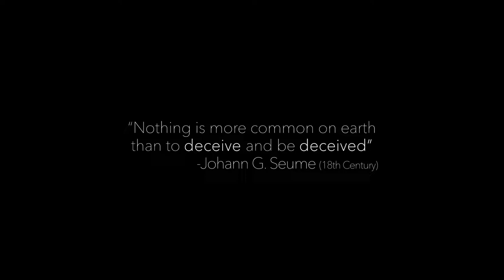Masquerade (2022) - Official Trailer (HD)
A young girl must try to survive the night, when a group of masked intruders break into her family’s home in this thriller that will keep you on the edge-of-your-seat right up until the final shocking twist. Audience favourite Bella Thorne (The Babysitter, Midnight Sun, Chick Fight) turns bad for her role as the leader of the group, who plan to steal a fortune from an art broker couple. But things don’t go to plan - and all is not what is seems - in this nail-biting tale of truth and consequence.